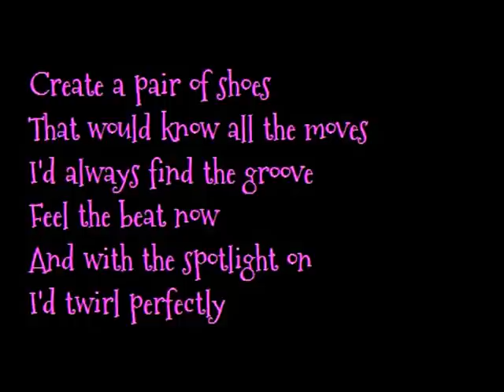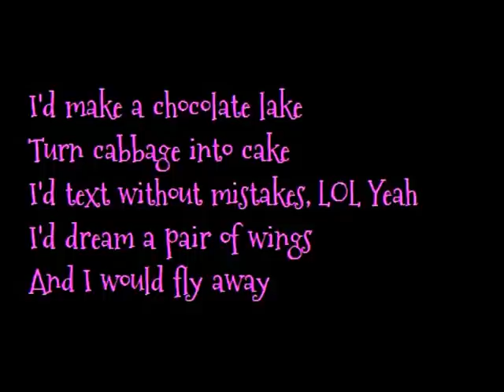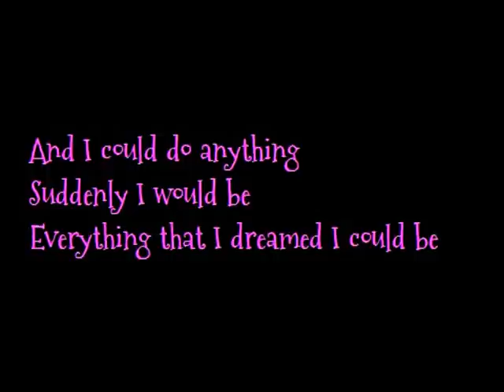Barbie movie song: If I had magic lyrics on screen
If I had magic from Barbie and The Secret Door